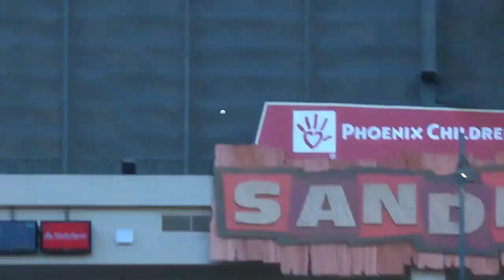Blackmon, Arenado back Senzatela in win | Rockies-D-backs Game Highlights 6/18/19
Daily Recap: Nolan Arenado homered and Charlie Blackmon tallied three hits to back Antonio Senzatela's 6 2/3 strong innings in the win